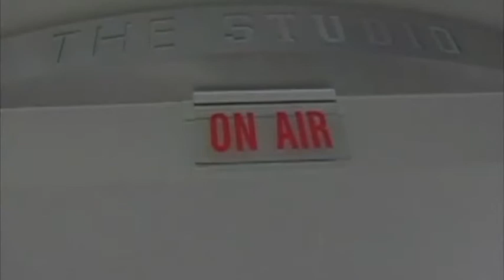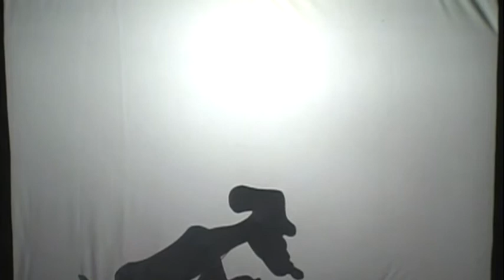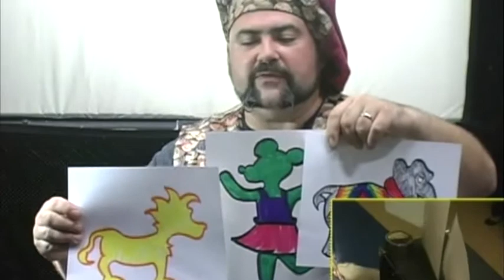Nappy's Puppets At Kid Zone TV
Hello Folks!
Hope you are well and enjoy this video.
It has a tutorial about making a shadow puppet and a shadow puppet theater ( inspired my my professor of puppetry Bart Roccoberton).
This was shot live as part of a closed circuit television at Mount Sini Hospital and I have made an effort to cover up the phone number. For those of you who can read lips. Don't call that number, I am sure they are busy and this was shot many years ago.
Be well.
And please don't take me to the pickle farm.
Your Pal, "Nappy"